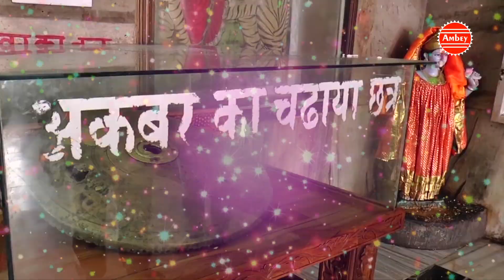ना तुम सा कोई दातार झंडेवाली माँ ~ नवरात्री 2019 Special ~ Sanjay Gulati ~ Navratri Song New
Ambeybhakti - 1883/3
► Album - Teri Daya Se Sukhi Hai
► Song - Jhande Wali Maa
➤ Sub Label  -
3180-DVT_VNM

स्पेशल नवरात्री भजन
नवरात्री 2019 Special :-
~ छम छम नाचे रे जोगणिया || Abhishek Mehra || Cham Cham Nache Re Joganiya || Mata Rani Bhajan New
Latest New Aarti , Friday Special Song , Beautiful Morning Aarti , beautiful mata ki aarti, Navratre Special Song